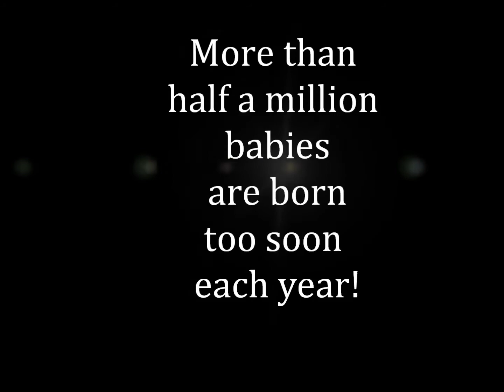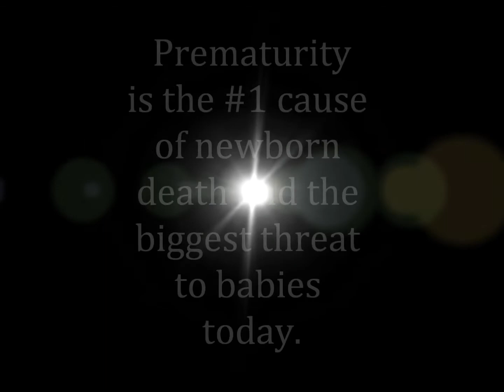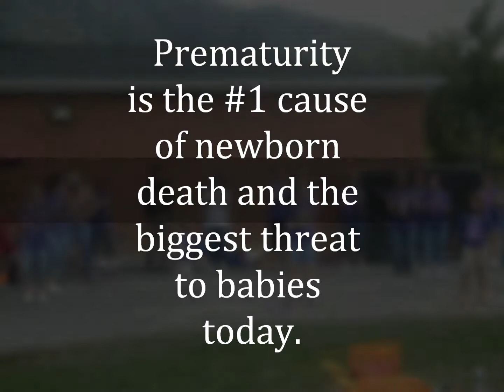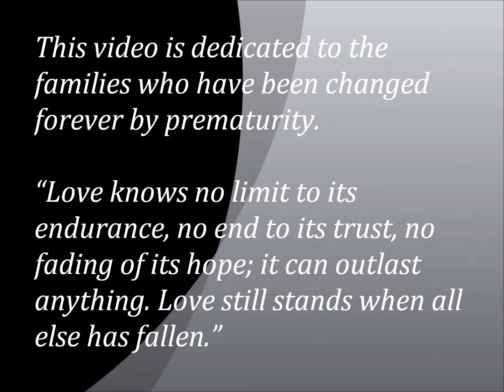2011 Alleghany March of Dimes March for Babies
2011 March for Babies